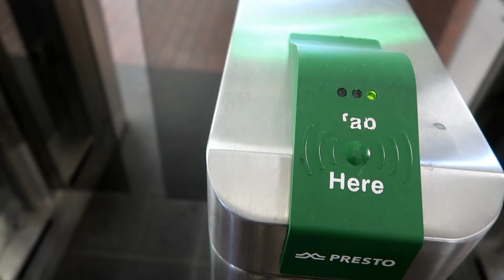August 14 | in 60 seconds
Today's word(s) of the day is Open Gangway: when cars of a subway are open in between (with accordion walls...called bellows). Watch the trailing train snake around corners.